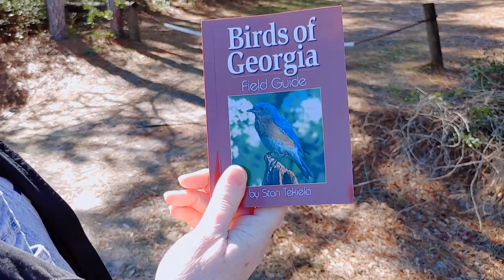Dog and Bird Days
I had to take the dogs to get their nails trimmed and we have hawks in the back yard!